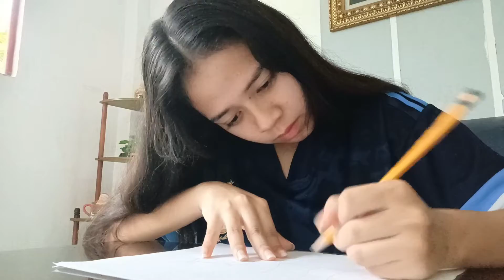Why is our country isn't progressive? | Niña Nambatac